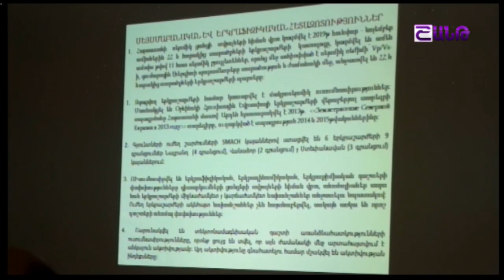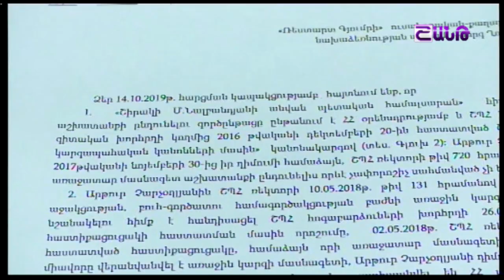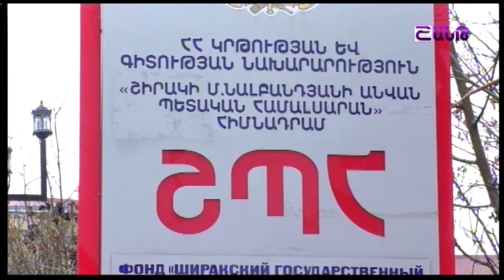Հորիզոն 23 01 2020